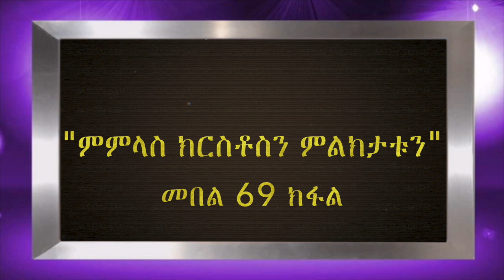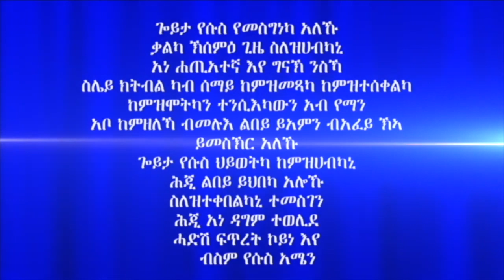"ምምላስ ክርስቶስን ምልክታቱን" መበል 69 ክፋል ብሃዋርያ ሕነሽም ኢትዮጵያ